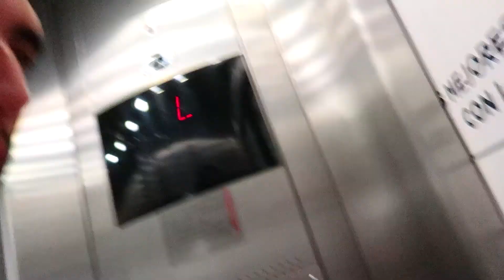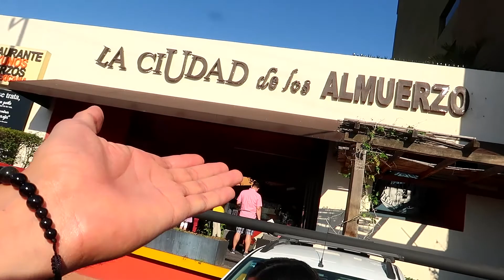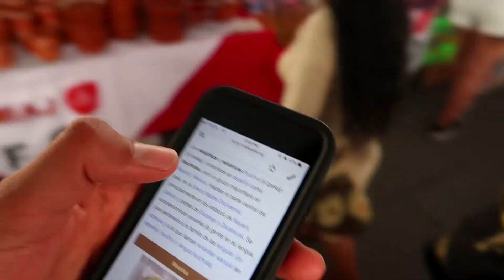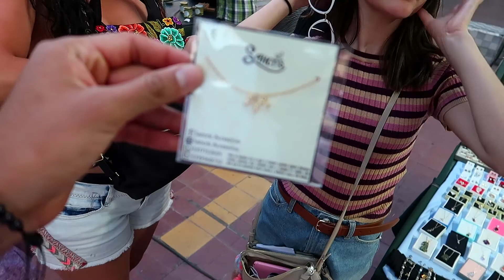Comprando Artesanías Típicas De Guadalajara!!! 🏺🇲🇽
Marzo 28, 2018 || Vlog 2,905
En el Centro Histórico de Guadalajara, Jalisco esta la "Expo Artesano El Corazón de Jalisco" donde hay muchos puestos con distintos tipos de artesanías como arte Huichol, aretes, pulseras, sombreros y comida - DeltaEnrique Vlogs